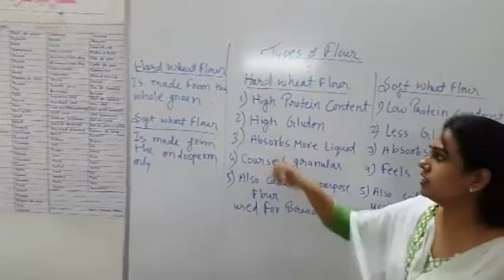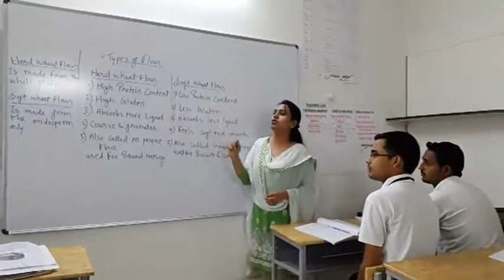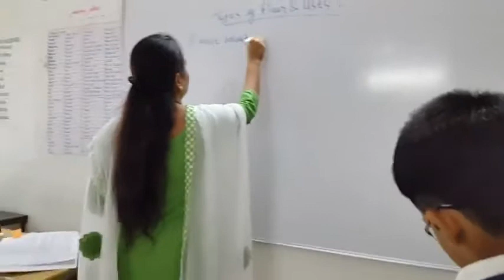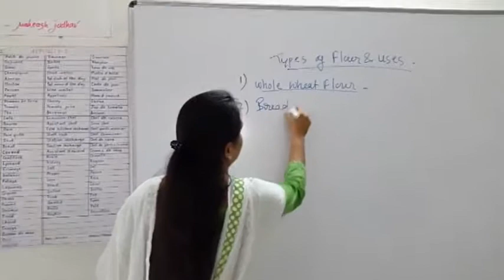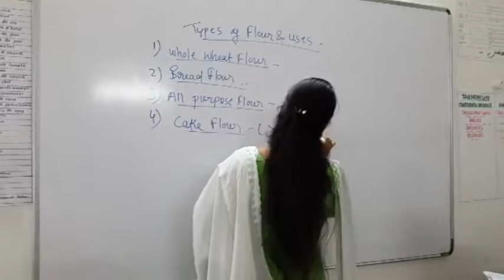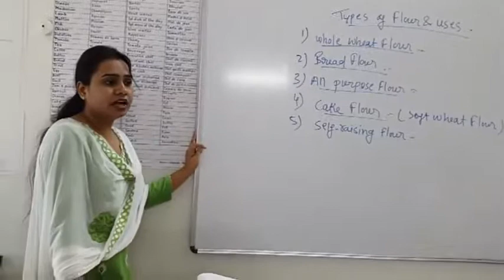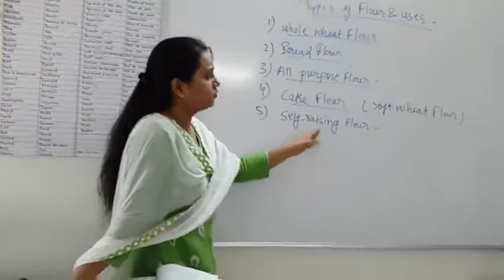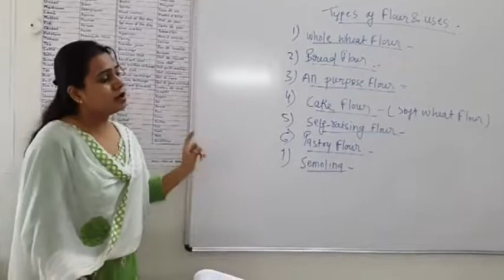FLOUR / ATTA - Hotel Management with Keith Phillips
Students attending a Lecture in Food Production on Types of Flour under the Guidance of Ms. Sapna Kardam.